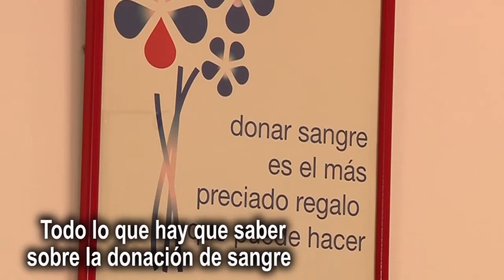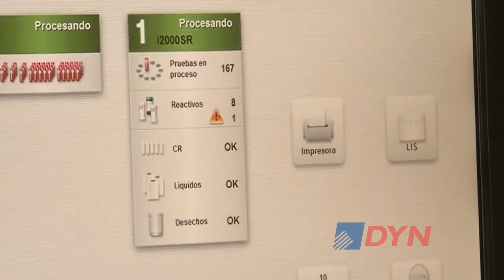Todo lo que hay que saber sobre la donación de sangre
La doctora Verónica Fernández, especialista en Hemoterapia e Inmunohematología de la Fundación Hemocentro de Buenos Aires, resaltó a DyN que la donación "es importante porque hay un montón de enfermedades que se tratan con sangre o sus derivados". Explicó cuáles son los requisitos para donar y cómo es el procedimiento.